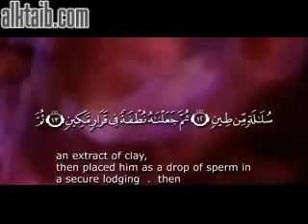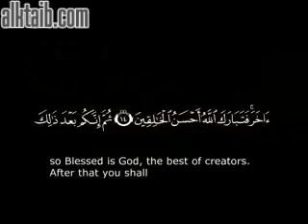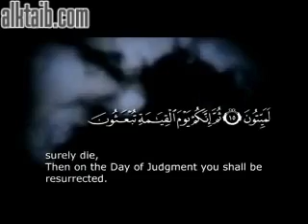Stages of embryo development .wmv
Stages of embryo development